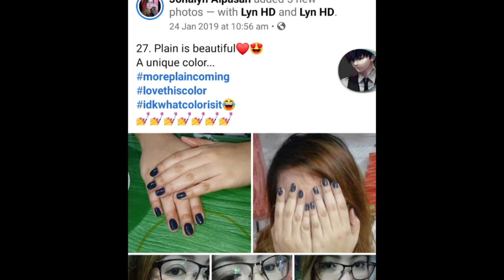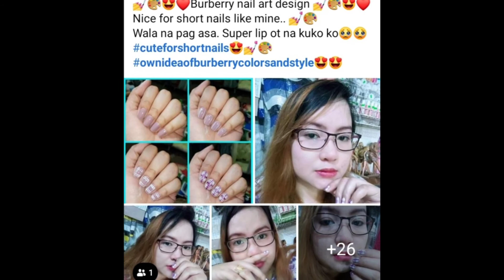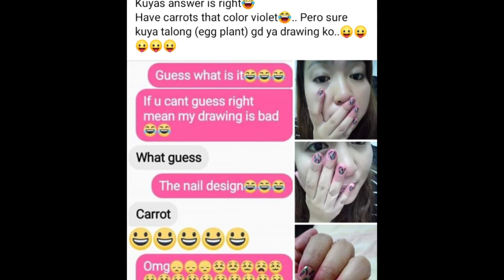My 1k utube journey (enjoying the moment)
Salamat madami sa team Jude Xinels dahil sa inyo kaya hindi boring ang pag catch ng bananas 😂😂 kahit minsan umaga na tayo 🤣🤣🤣🤣 Love3x all❤️